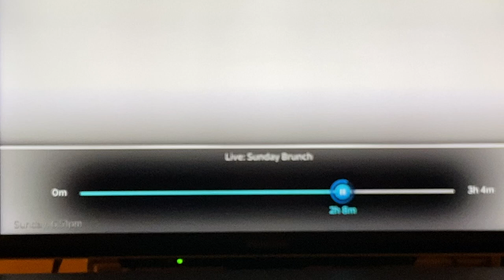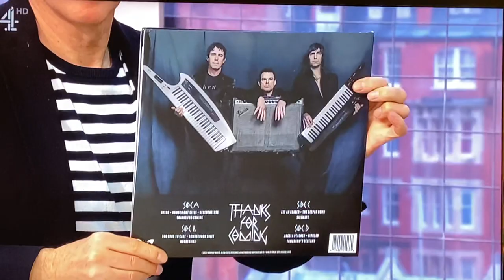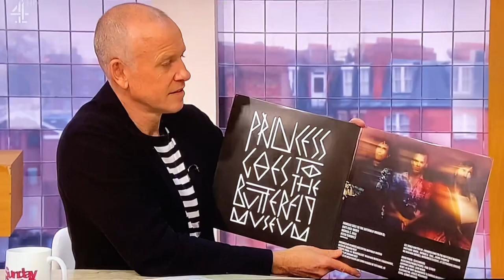Michael C Hall on Sunday Brunch, Channel 4, Sunday 28 November 2021